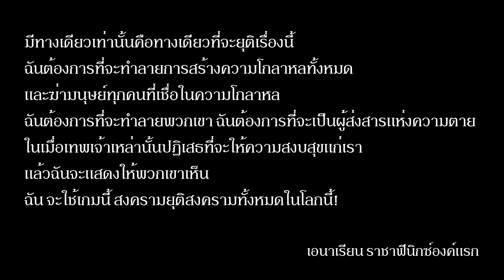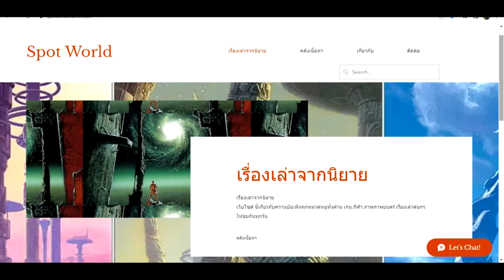เนื้อเรื่อง Warhammer Old World(Fantasy) EP.3 กำเนิดราชาฟีนิกซ์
คลิป เนื้อเรื่อง Warhammer Old World(Fantasy) EP.3 กำเนิดราชาฟีนิกส์ นี้เป็นคลิปสรุปเนื้อเรื่อง Warhammer Old World(Fantasy)  คลิปที่ 3 หากเนื้อหาผิดพลาดประการใดเขียนแก้ได้เลยนะครับ